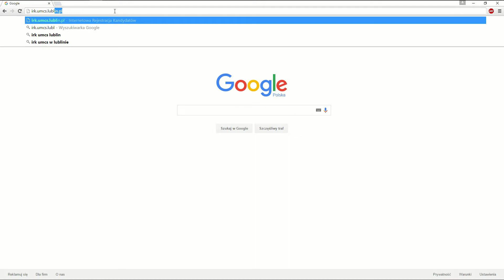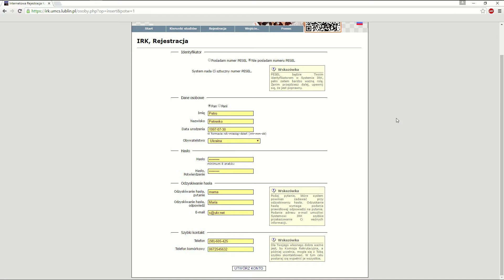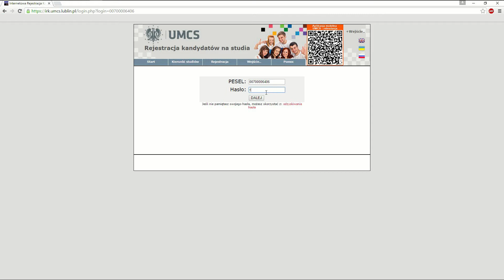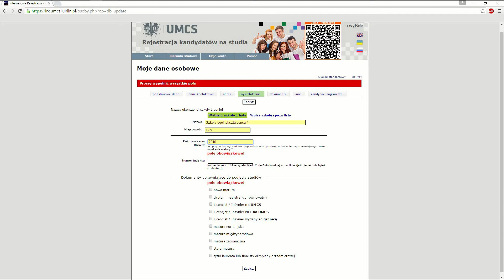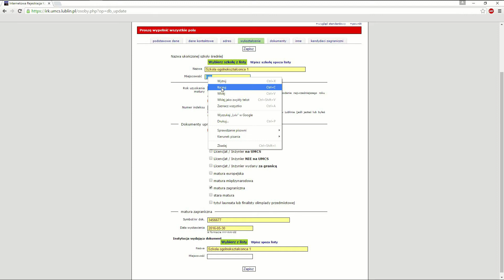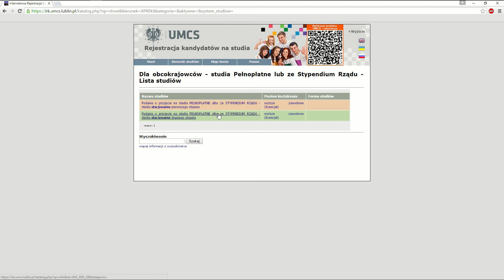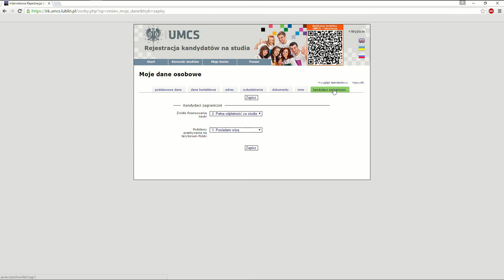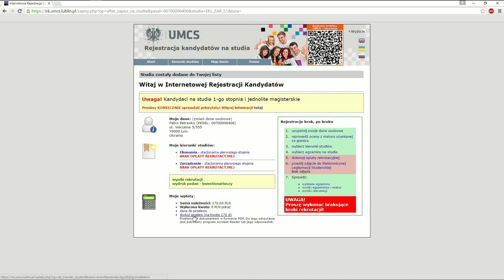Онлайн реєстрація абітурієнтів в УМКС - навчальне відео.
Фільм показує, як крок за кроком, правильно виконати інтернет-реєстрацію абітурієнта на навчання в системі реєстрації IRK.

Ми рекомендуємо Вам переглянути це відео, а також, при потребі, зв'язатися з працівниками нашого Приймального бюро.